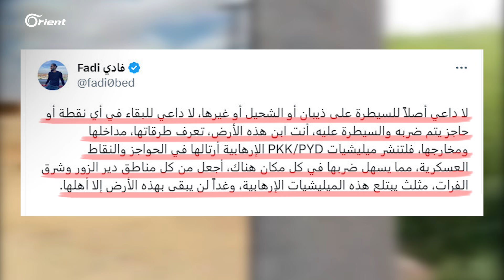ثوار العشائر يبدؤون "حرب العصابات والكمائن" بدير الزور.. واستهداف صهاريج نفط لعصابات قنديل وأسد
ثوار العشائر يبدؤون "حرب العصابات والكمائن" بـ دير_الزور.. واستهداف صهاريج نفط لعصابات قنديل وأسد